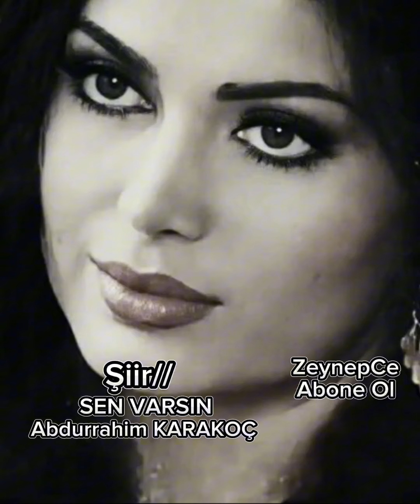Şiir~SEN VARSIN// ABDURRAHİM KARAKOÇ//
Güzel insan Abdurrahim Karakoç Allah rahmet eylesin 🌿

Gönül tezgahında şiir dokudum
İplik iplik nakışında sen varsın
Aşk yolunun kanununu okudum
Madde madde yokuşunda sen varsın
Ah sen, sen, sen
Sen, sen, sen

Fikir vadisinden bir ırmak geçer
Eğilir serviler, suyundan içer
Bağrında ay doğar, zambaklar açar
Sessiz sessiz akışında sen varsın
Sen varsın,

Öz suyusun hayat denen şişenin
Nedenisin keder ile neşenin
Sevda cephesinde şehit düşenin
Donuk donuk bakışında sen varsın

Hep senin renginde görünür bahar
Yaprakta yeşilin, gülde kokun var
Yama yama kalbimdeki yaralar
Sıra sıra dikişinde sen varsın

Gidip de yorulma çok uzaklara
Sen, 'sen'i gel benim içimde ara
Umut güneşimin mor bulutlara
Girip girip çıkışında sen varsın
Sen varsın, sen varsın, sen varsın

Seslendirme & yorum ​⁠​⁠​⁠​⁠​⁠​⁠​⁠​⁠@1ZeynepCe